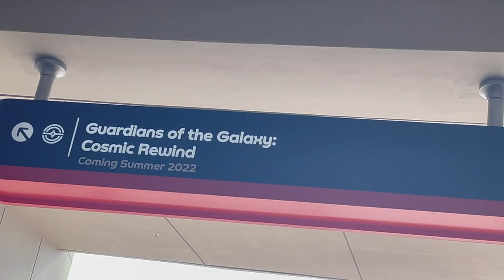Guardians of the Galaxy Cosmic Rewind | Our First Experience | EPCOT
EPCOT, 4/7/22
An All-New Attraction located in World Discovery at EPCOT, this family-thrill attraction features the first ever reverse-launch on a Disney coaster and is one of the largest fully-enclosed coasters in the world! A new innovation from Walt Disney Imagineering, this coaster rotates 360 degrees so you can focus on the action!

feat. Brandon Specht & Marcy Renee